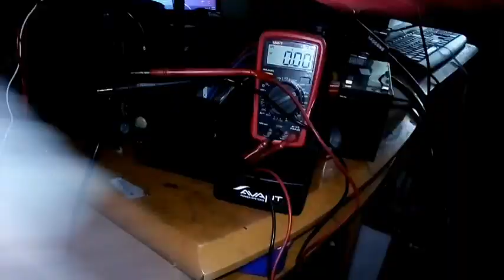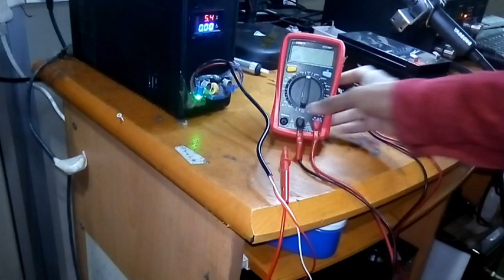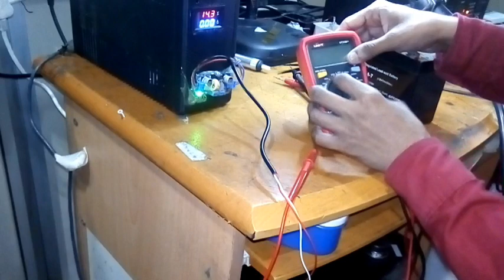ups බැටරිය සවුත්තු වුනාම ups එක on වෙනවමද? dead බැටරිය හයි චාජ් කරමුද?ups_repair_sinhale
*ඔබ ලංකාවේ කොහෙ සිටියත් Chammika elctronic & Laptop repair center වෙත පැමිණ හෝ ඔබගේ laptop එක courier කර දින 40 ක වගකීම් කාලයක් සහිතව අලුත්වැඩියා කර ගත හැක.

*address- Chammika elctronic , 254/1/1/6 , බාලදක්ෂ මාවත (නව සති පොල පාර)  ,  මාවනැල්ල  , 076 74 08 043

*ඔබගේ laptop එක Chammika elctronic වෙතින් අලුත්වැඩියා කර ගැනීමට අවශ්‍ය නම් 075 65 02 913 අංකයට whatsapp පණිවිඩයක් යොමු කර විස්තර ලබා ගත හැක.

*40 days warranty for all repairs

*** Brandnew තත්වයේ laptop දිවයිනේ අඩුම මිල ගණන් යටතේ වසරක වගකීම් කාලයක් සහිතව Chammika elctronic වෙතින් දැන් මිල දී ගත හැක .අප සියලුම laptop oder කර ගෙන්වා දෙන බැවින් ඔබට මිල ගනන් දැන ගැනීමට අවශ්‍ය නම්  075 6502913 අංකයට whatsapp පණිවිඩයක් යොමු කරන්න .ඔබට අවශ්‍ය ඕනෙම laptop එකක් අප ලවා oder කර ලබා ගත හැක.

*ඔබට laptop අමතර කොටස් chammika elctronic වෙතින් දැන් මිල දී ගත හැක. (eg- KEYBOARD, DISPLAY, BATTERY,HOUSING) මිල ගණන් සහ විස්තර ලබා ගැනීමට අවශ්‍ය නම් 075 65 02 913 අංකයට WhatsApp පණිවිඩයක් යොමු කරන්න.

*mother board අලුතින් දාන්න ඕනෙ කියපු ලැප්ටොප් ඔයාගෙත් තියෙනවා නම් ඒක අපිට එවලා තියෙන mother board එකම repair කර ගන්න try කරන්න පුළුවන් . හදන්න බැරි නම් හෝ හදන එක තේරුමක් නැත්නම් brand new mother board වගකීමක් සහිතව chammika electronics වෙතින් replace කර ගැනීමේ හැකියාව තියෙනවා .

*ඕනෙම mother board එකක් ,housing ,බැටරි , keyboard ඇතුළු ලංකාවේ සොයා ගැනීමට අපහසු laptop අමතර කොටස් අප ලවා ගෙන්වා ගැනීමේ හැකියාව පවතිනවා . ඔබට වැඩි දුර විස්තර දැන ගැනීමට අවශ්‍ය නම් පහත අංකයට WhatsApp පණිවිඩයක් යොමු කරන්න.
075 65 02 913(WhatsApp only )

*ලැප්ටොප් සදහා අවශ්‍ය ic, mosfet, mother board , hard, ssd, ram, display ,keyboard ,housing ,battery ඇතුළු ලැප්ටොප් හා සම්බන්ධ සියලුම අමතර කොටස් ඔබ ලංකාවේ කොහෙ සිටියත් දැන් Chammika electronic වෙතින් මිල දී ගත හැක. Chammika elctronic වෙතින් මිල දී ගනු ලබන අයිතමයන් වැඩ කරන දින 3ක් ඇතුළත ඔබට courier කරනු ලබන අතර රු. 2500 ට වැඩි අයිතමයන් සදහා කිසිදු courier charge එකක් ඔබ ගෙවිය යුතු නැත.

 *ඔයාලට computer ,laptop සම්බන්ධව ඇති වෙන ගැටලු අපේ telegram group එකට join වෙලා ඒකට යොමු කරන්න . එතන ඉන්න අය ඔයාට උදව් කරනවා

*Chammika elctronic face book page එකත් like කරලා follow කරන්න අමතක කරන්න එපා.

*පොහොය දින හැර සතියේ සෑම දිනයකම උදේ 8.30 සිට සවස 5.30 දක්වා අප ආයතනය විවෘතව පවතී.ඔබට පහසු දිනක අප වෙත පැමිණ හෝ courier කර සේවාවන් ලබා ගත හැක.

*ඔබගේ laptop එක අපවෙත රැගෙන ඒමට හෝ courier කිරීමට පෙර 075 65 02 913 අංකයට WhatsApp පණිවිඩයක් යොමු කරන්න .නැතිනම් 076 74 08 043 අංකයට ඇමතුමක් ලබා දෙන්න.

.නීති රීති හා කොන්දේසි.
අප විසින් සිදු කරනු ලබන සියලු අලුතවැඩියාවන් සදහා දින 40 ක වගකීම් කාලයක් ලැබෙන අතර වැටීම්, water damage ,කඩතොලුවීම්,අකුණු සැර වැදීම්, කම්පනය හෝ විදුලි කාන්දුවක් හේතුවෙන් හානි වීම් හෝ අවසරයකින් තොරව වගකීම් ස්ටිකර් එක damage කිරීම යන අවස්ථා වලදී වගකීම අවලංගු වේ.

1."හදන්න බෑ.mother board එකක් දාන්න ඕනෙ " කියලා කියපු No power acer laptop එක අපි customer ට හදලා දෙමු.

2.වෙන තැනකට දීලා අපිට ගෙනත් දුන්න No power hp laptop එක ගොඩ දාමු.

3.අලුතෙන් ඇරන් මාස 4න් water damage වුනු dell laptop එක හදලා දෙමු.

4.No power acer laptop එකේ vrm section එකේ short එක හදමු.

5.Power on වෙලා display එන්නෙ නැති asus laptop එක හදලා දෙමු.(mother board repair එකක් )

6.Black light වැඩ නැති dell laptop එකේ ආපු original display එකම අඩු වියදමකින් customer ට හදලා දෙමු.

7.short එකක් නිසා No power වුන dell laptop එක customer ට ගොඩ දාලා දෙමු.

8.On වෙන්නෙ නැතුව beep error ආපු dell laptop එකත් ගොඩ දාමු.

9.Hinge එක කැඩුන dell laptop එක තිබුනා වගේම customer ට හදලා දෙමු.

10.Charger එක ගහපුවාම ලයිට් එක නිවෙන dell No power laptop එක හදලා දෙමු.